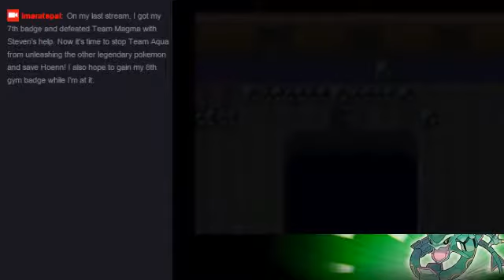Find Rayquaza to stop Kyogre and Groudon to save Hoenn - Pokemon Emerald (Part 50)